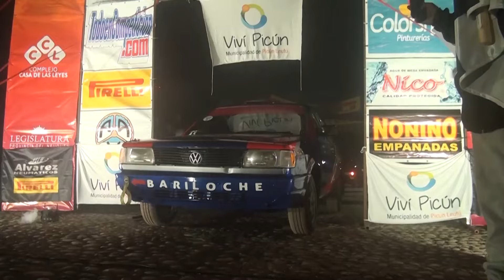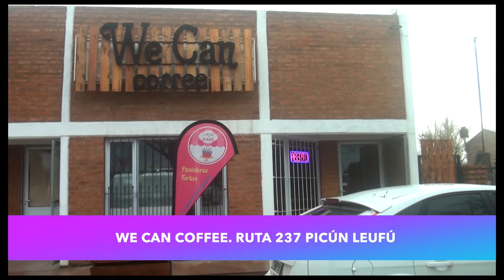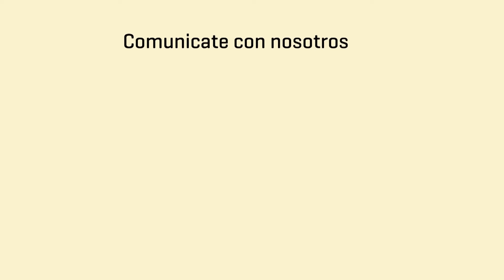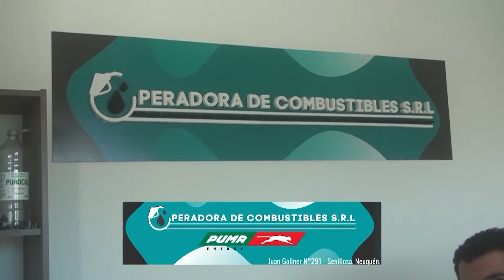accidentado vuelco en @rallyneuquino 4ta fecha Picun Leufú Neuquén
GARAGE TV:
Sábados 10,30 hs., domingos 01 hs. y martes 13,30 hs.
AMÉRICA SPORTS:
Lunes 11,30 hs., martes 11 hs.,  jueves 21 hs,  sábado 23 hs, y domingos 18,30 hs